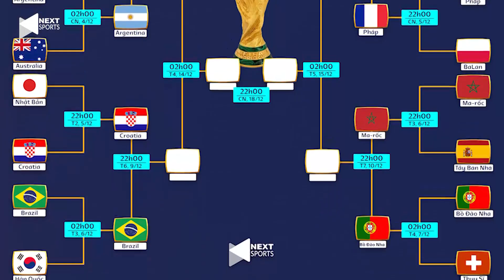WORLD CUP TỪ A-Z: SAO TRẺ THAY THẾ RONALDO LẬP HATTRICK ĐẦU TIÊN TẠI WORLD CUP 2022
NEXT SPORTS | WORLD CUP TỪ A-Z: SAO TRẺ THAY THẾ RONALDO LẬP HATTRICK ĐẦU TIÊN TẠI WORLD CUP 2022

Cơ hội để trở lại đội hình chính của CR7 gần như là không còn, sau màn trình diễn điểm 10 của sao trẻ này.